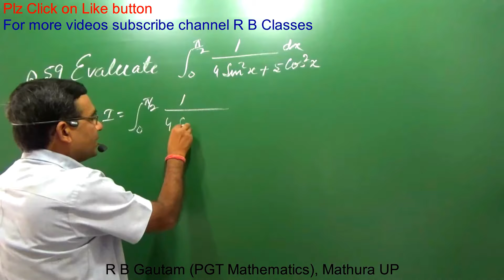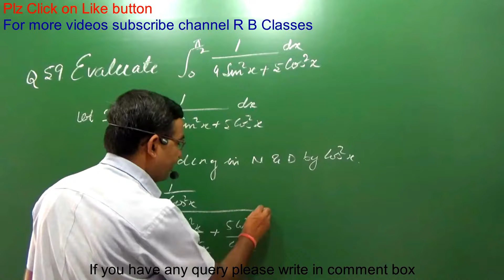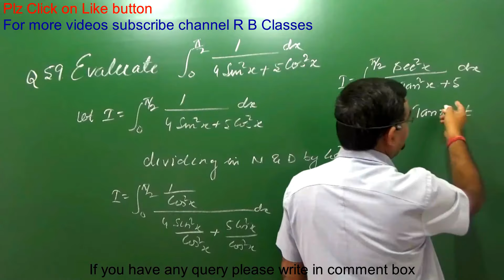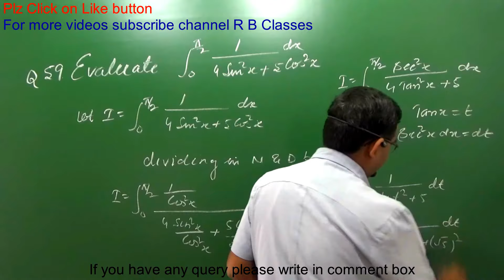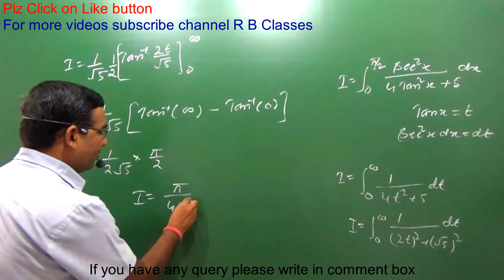Q59 Class 12 Maths integrate(0)to(π/2) of 1/(4 sin^2 x + 5 cos^2 x) Imp. Ques For CBSE Board Exam